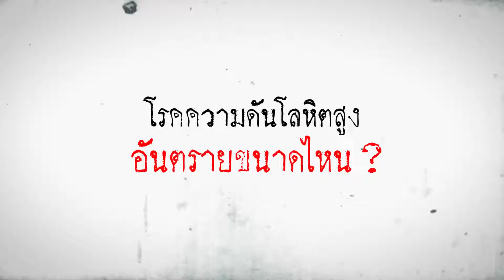ความดันโลหิตสูงเกิดจากอะไร | EP.195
หลายคนคงทราบว่าโรคความดันโลหิตสูงเป็นโรคที่อันตราย แต่ขณะเดียวกันก็ยังไม่ทราบว่าความอันตรายที่ว่านั้น มันอันตรายอย่างไร พบกับ ผศ. นพ.ภาวิทย์ เพียรวิจิตร จากสาขาวิชาโรคหัวใจ ภาควิชาอายุรศาสตร์ คณะแพทยศาสตร์โรงพยาบาลรามาธิบดี เพื่อให้ช่วยเล่าข้อมูลอย่างครบถ้วน
แหล่งข้อมูล : CR.RAMA Channel